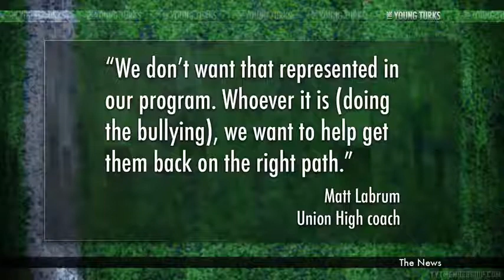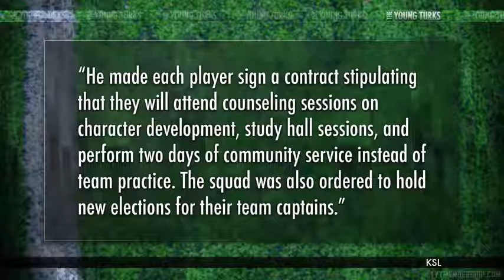Coach Suspends ENTIRE TEAM For CyberBullying, Demands Better|NewsDay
Coach Suspends ENTIRE TEAM For CyberBullying, Demands Better
► 6:08► 6:08
2 dias atrás - Vídeo enviado por The Young Turks
"A Utah high school football coach blindsided his players when he announced last weekend he was ...
World News Today -Coach Suspends ENTIRE TEAM For ... - YouTube
► 6:08► 6:08
2 dias atrás - Vídeo enviado por FastWorldNewsToday
World News Today -Coach Suspends ENTIRE TEAM For CyberBullying, Demands Better. FastWorldNewsToday·1,355 videos
"A Utah high school football coach blindsided his players when he announced last weekend he was suspending all 80 of them — and warned that they had to ...
Right On! Football Coach Suspends ENTIRE Team For Cyberbullying
2 dias atrás - Or the coach is buying papers and helping his team cheat on tests. ... class, receiving poor grades and cyber bullying another student. ... Delusional Nutjobs 'Convict' Obama in a 'People's Court,' DEMAND He MORE INFO.
2 dias atrás - Now that's REAL character... @anon99percenter: Coach Suspends ENTIRE TEAM For CyberBullying by ...
Daily Kos: Utah high school football coach suspends ENTIRE team ...
5 horas atrás - Utah high school football coach suspends ENTIRE team for cyberbullying and they better demand decent behavior from their teammates.
Coach Suspends ENTIRE TEAM For CyberBullying, Demands ...
Coach Suspends ENTIRE TEAM For CyberBullying, Demands Better. Today Published September 27, 2013 at 3:15 AM in News. "A Utah high school football  ...
High School Football Coach Suspends Entire Team For Online ...

Traduzir esta página
de Ellie Hall - em 117 círculos do Google+
3 dias atrás - A high school football coach in Roosevelt City, Utah, suspended the entire football team because of their "lack of character." After being told by ...
In my school in Australia, which admittedly is a private school, if a student is caught cyber bullying there are three outcomes: suspension, probation or expulsion.